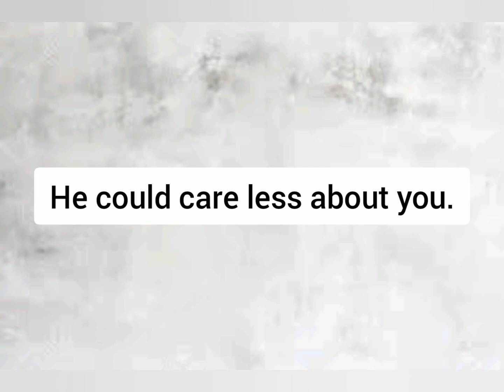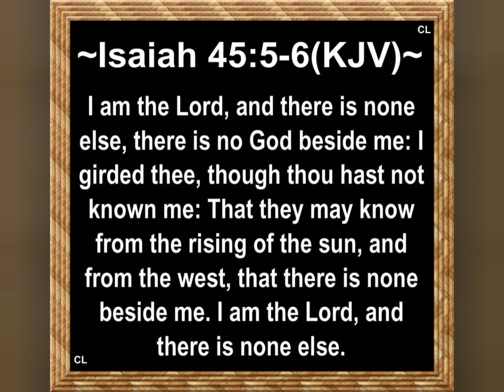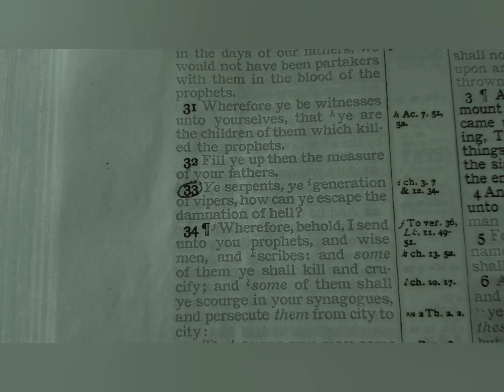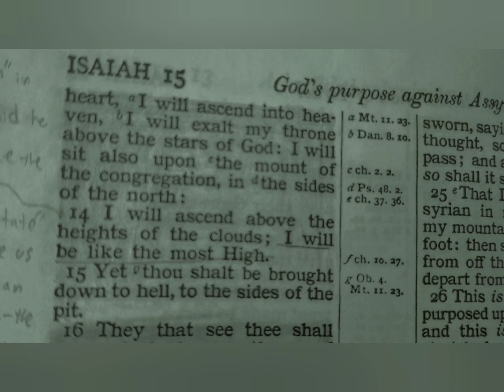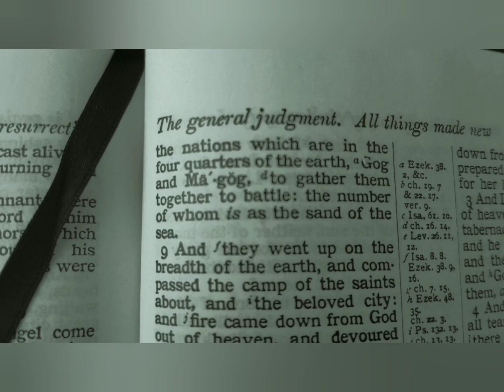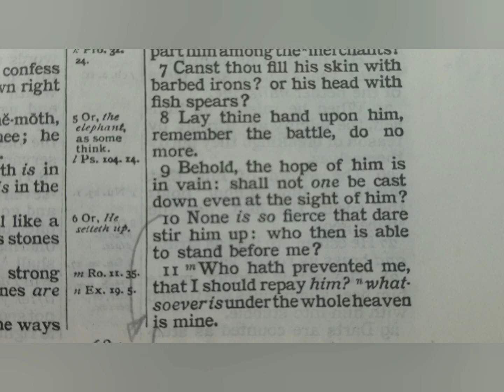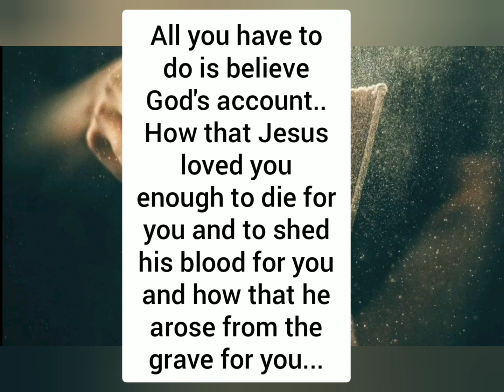The JoyofSatan website exposed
I used to be apart of the Joyofsatan (JoS) group back in 2013, I talked to alot of these guys and when I was alone, it always seemed very confusing about the role of the devil and God but now I know because Jesus Christ opened my eyes, now I'm doing what I can to help these poor "satanists" who think satan cares about them when he doesnt. Hes only using you to do his evil work, and when's hes done he'll leave you to die a miserable lonely death and an eternity in hell. Hell ain't no party. God created hell specifically for the devil and his angels, but if you want to go, God wont stop you from going.. Only Jesus can set you free..

John 8:36 - "If the Son therefore shall make you free, ye shall be free indeed."